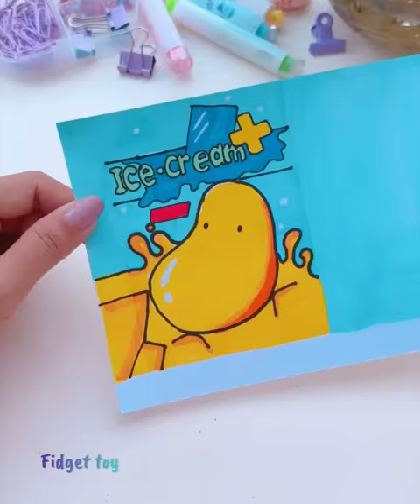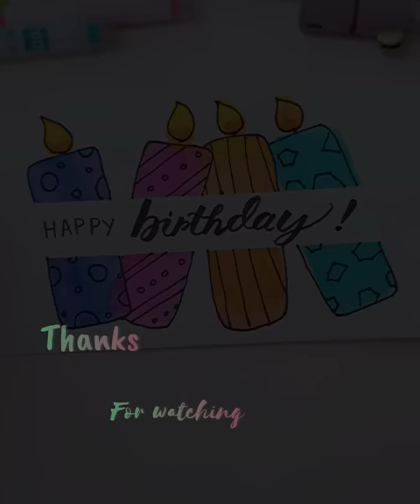DIY miniature paper craft ideas | Gift ideas | Easy paper craft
. Music ♪♫ .